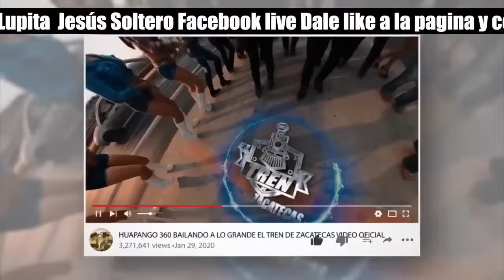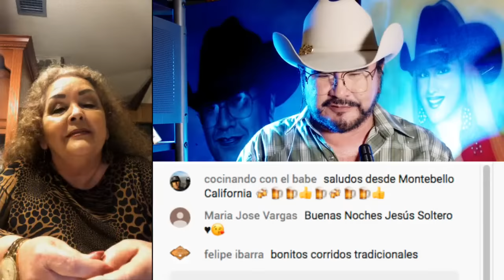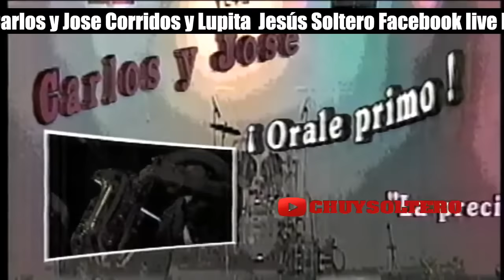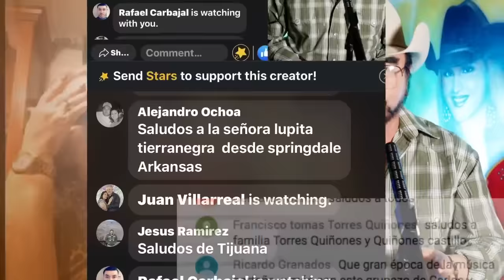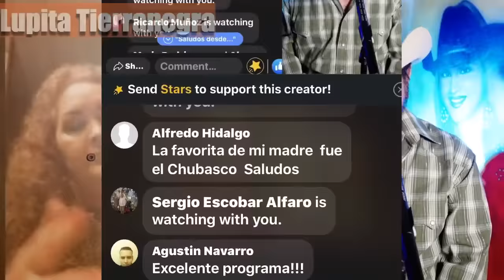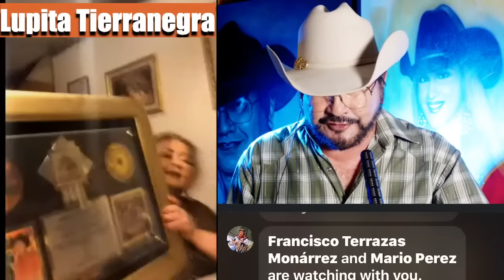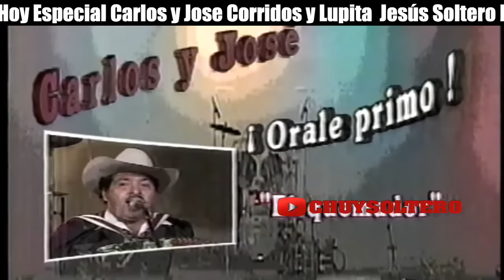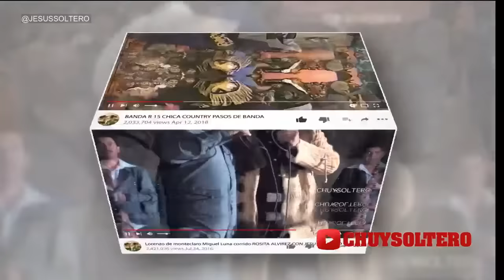CARLOS Y JOSE